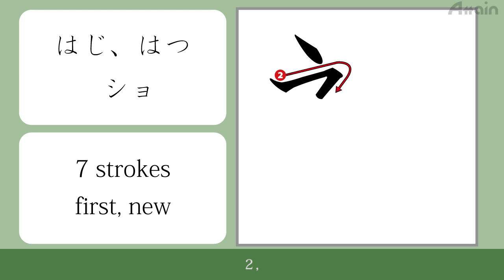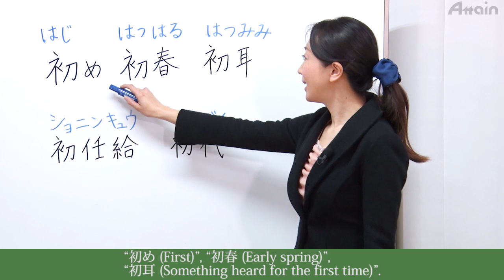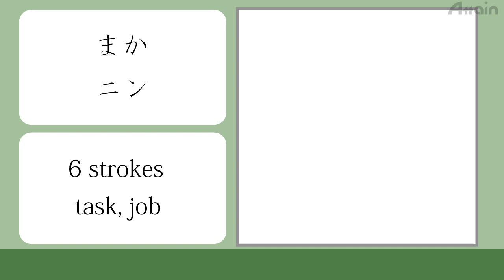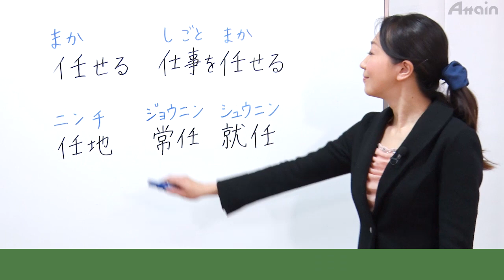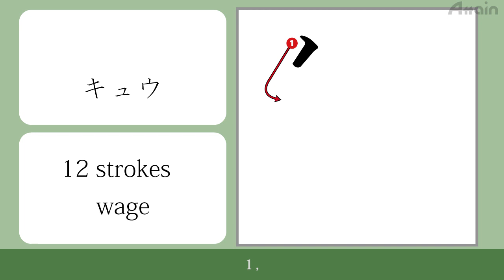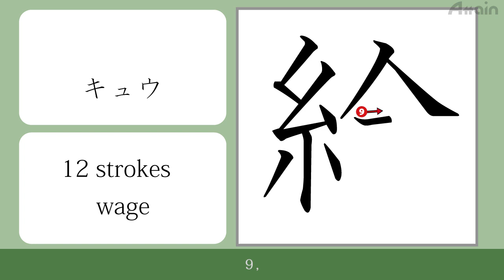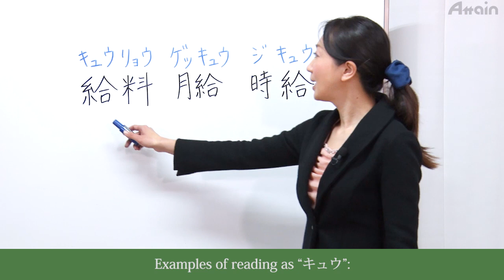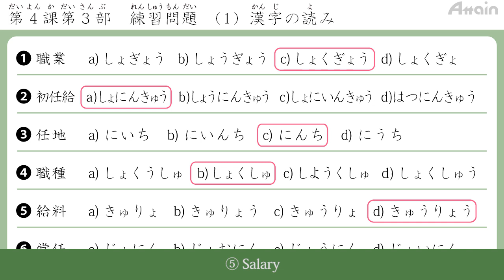日本語能力試験 Online Japanese JLPT N3 Kanji Course Lesson 4-3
101-0042東京都千代田区神田東松下町17ニッテン神田ビル